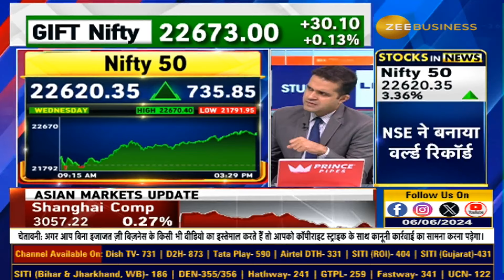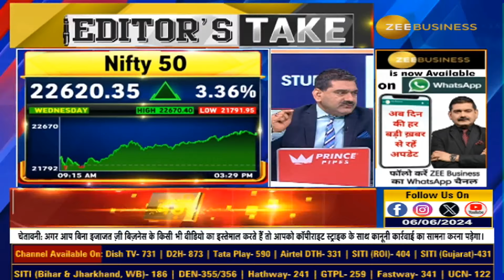Govt Formation पर रहेगी बाजार की नजर, 3 Important Political Triggers जानें Anil Singhvi से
कल पॉलिटिकल की खबरों पर कैसे आई रिकवरी? सरकार फॉर्मेशन की खबरों पर क्यों रखें फोकस? किन पॉलिटिकल खबरों का बाजार पर असर संभव? जरुर देखें अनिल सिंघवी का ये वीडियो...